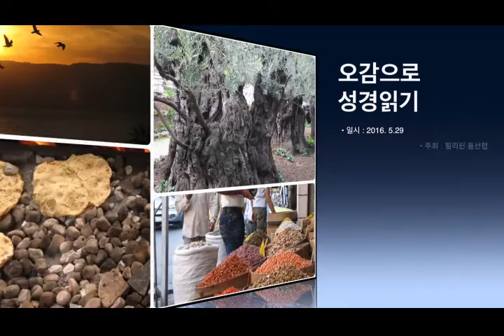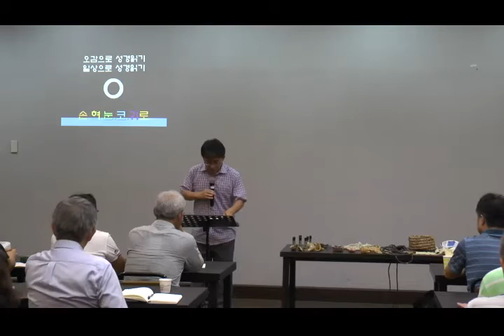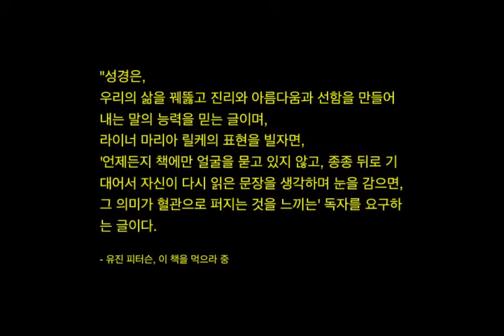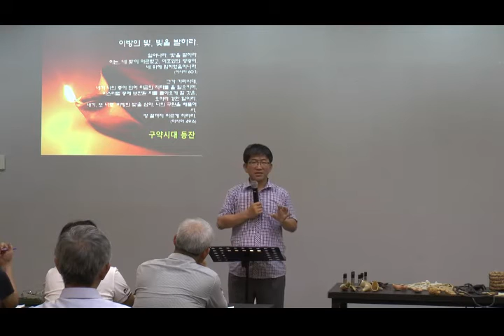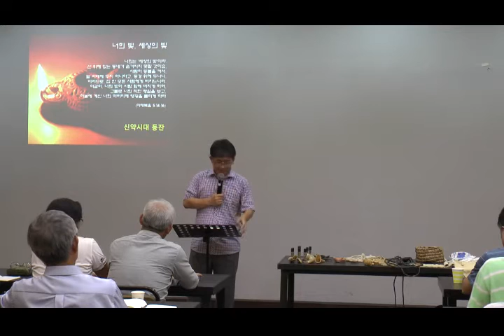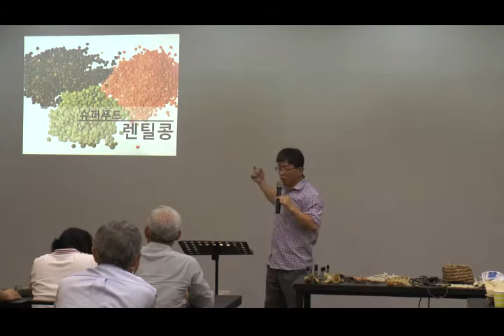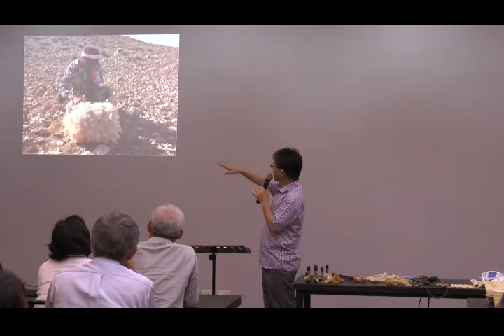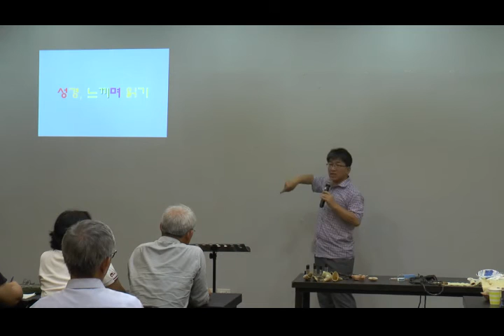오감으로 성경읽기 김동문 1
오감으로 성경 읽기

강사 : 김동문 선교사 (인터서브)

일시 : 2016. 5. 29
주최 : 필리핀 동부 선교사 협의회